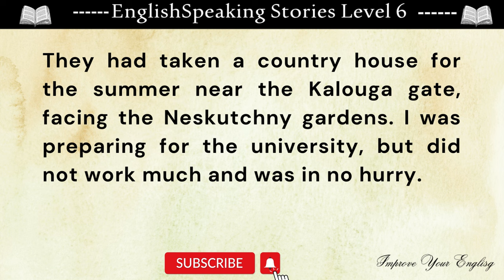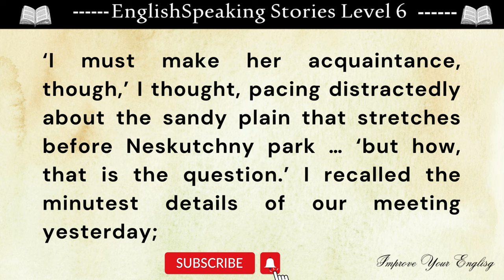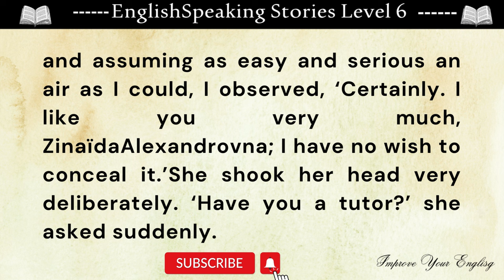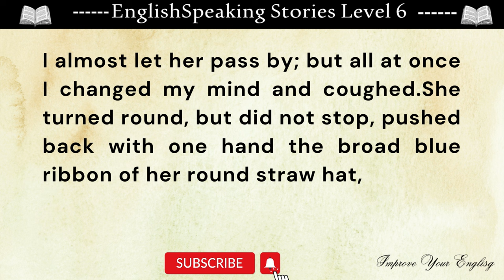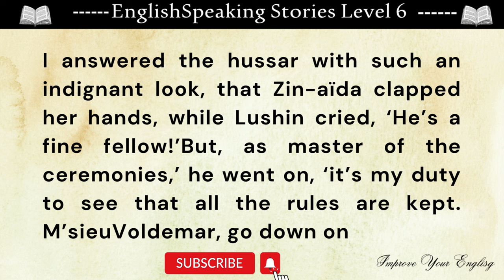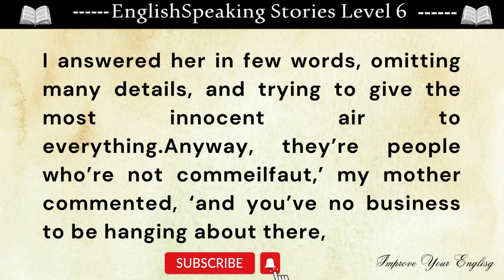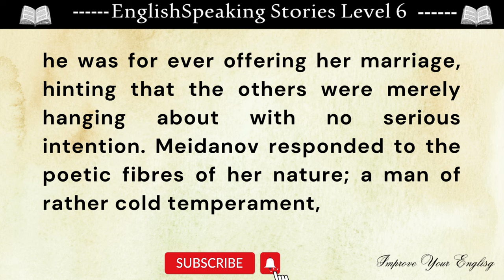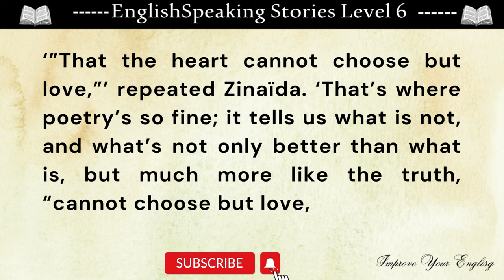Learn English Through Stories Level 6 || First Love || Graded Reader || Improve Your English